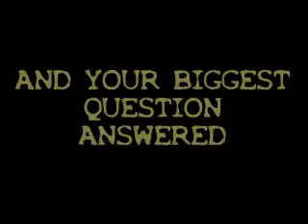Season Two Promo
This is the season two promo for 5 months, the official trailer will be out December 31st! I hope you enjoy and get excited for the upcoming season!